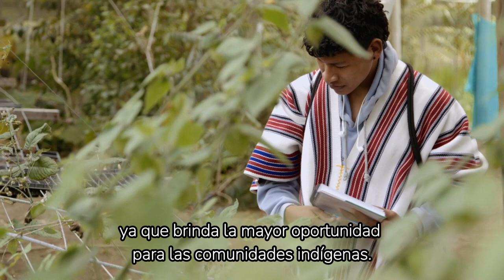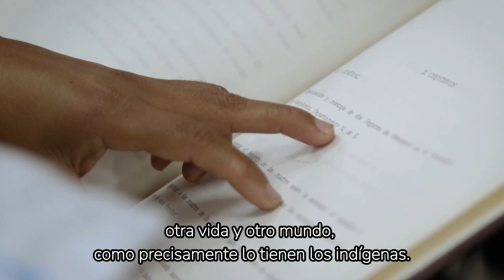Conoce la ruta recorrida por Efraín para cumplir su sueño de acceder a la educación superior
"Con la nueva Política de Gratuidad PuedoEstudiar las comunidades indígenas tenemos prioridad para acceder a la educación superior": Efraín Mujanajansoy, integrante del Resguardo Indígena de Colón, Putumayo, y estudiante del @ @ISER1956 .